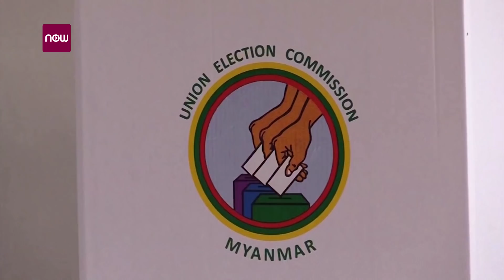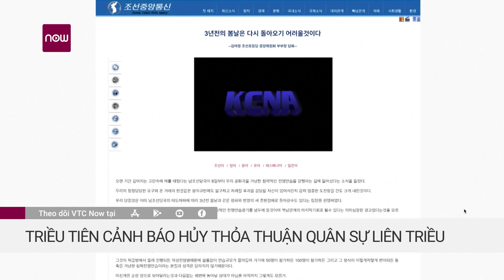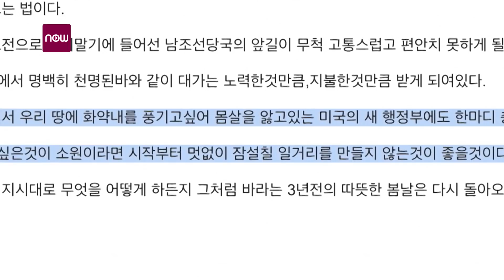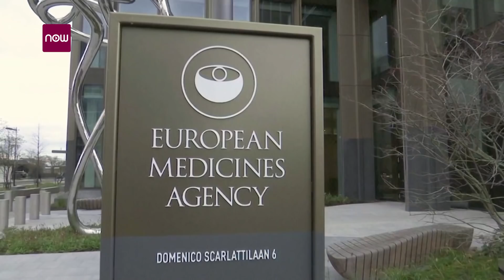Người Myanmar tháo chạy khỏi khu vực thiết quân luật | VTC1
VTC1 | Người dân Myanmar tại một số khu vực bị thiết quân luật ở Yangon tháo chạy trên xe tải, xe tuk-tuk khi lực lượng an ninh tiếp tục đàn áp mạnh tay người biểu tình.